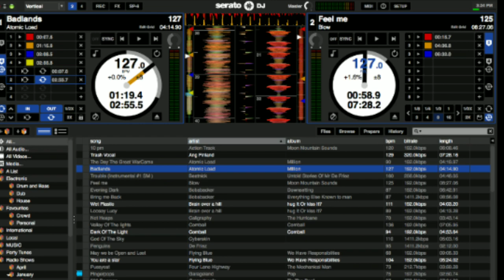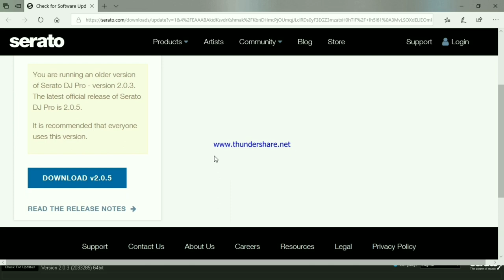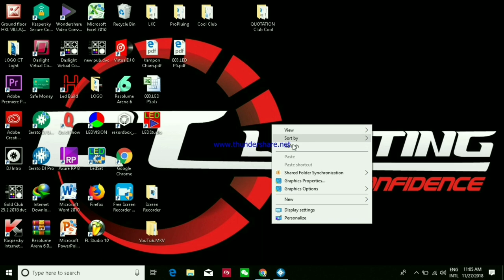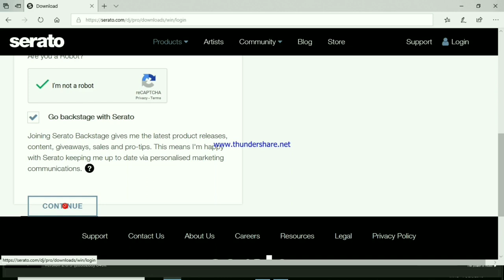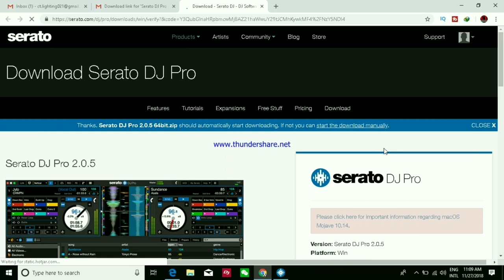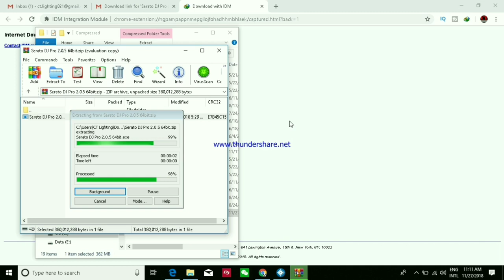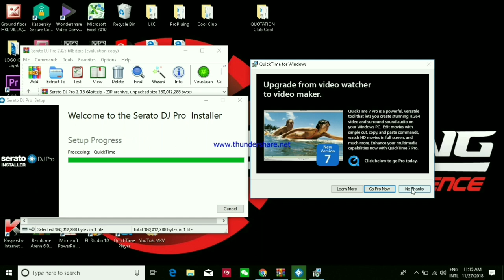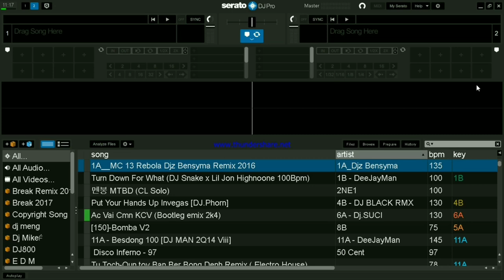CT Lighting រៀនតម្លើងកម្មវិធីចាក់ភ្លេងឌីជេ Update To Serato Dj Pro 2.0.5 (Speak Khmer)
​​​We hope these videos can help you all.
Serato DJ Pro 2.0.5

Serato DJ Pro is a free upgrade for Serato DJ users who have an existing license or supported hardware. Alternatively, anyone can download and use Serato DJ Pro in Practice Mode without a license or hardware connected.

As well as the major updates released in version 2.0 (see below), version 2.0.5 is now fully supported in macOS Mojave, and includes paid upgrade support for the Hercules DJControl Starlight.

macOS Mojave 10.14 support
Serato DJ Pro 2.0.5 is now fully supported for use with macOS Mojave.

Hercules DJControl Starlight support
Paid upgrade support in Serato DJ Pro for the Hercules DJControl Starlight, an ultra-compact, two channel DJ controller that can easily fit into your bag. It is perfect for mixing on the go, wherever you are, or used as a trusted back-up.

Recent Updates
Numark Party Mix and Party Mix Pro support
Paid upgrade support in Serato DJ Pro for the Numark Party Mix, a fun two-channel controller for aspiring DJs, and the Numark Party Mix Pro, an all-in-one controller with a built-in light show and portable speaker.

Pioneer DJ DDJ-SX3
Official Serato DJ Pro support for the Pioneer DJ DDJ-SX3, a powerful four-channel controller and standalone mixer.

Dual USB ports
Three mic inputs, with mic FX
Sound color FX with Echo, Filter, Noise and Jet options
16 RGB performance pads with 11 performance modes
Serato Pitch 'n Time DJ and Flip licenses included, with dedicated hardware controls
Paid upgrade to Serato DVS
Rane SEVENTY-TWO and TWELVE
Official Serato DJ Pro support for the Rane SEVENTY-TWO and the Rane TWELVE.

The Rane SEVENTY-TWO is a premium 2-channel mixer built for the professional club and scratch DJ that unlocks Serato DJ Pro and DVS.
The Rane TWELVE is a motorized DJ controller with 12” vinyl platters.
New in Serato DJ Pro 2.0
A range of new features and improvements as Serato DJ became Serato DJ Pro.

Practice Mode
New UI with Performance Pad view
Optimised for high resolution screens
Bigger Libraries and rock-solid reliability
Improved help and support
Read the full Serato DJ Pro 2.0.5 release notes.

We have a Shop in Phnom Penh City in Cambodia.
We Have Sell and Repair DJ, Lighting, Monitor Speaker, LED
    Display.

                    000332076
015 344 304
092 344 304